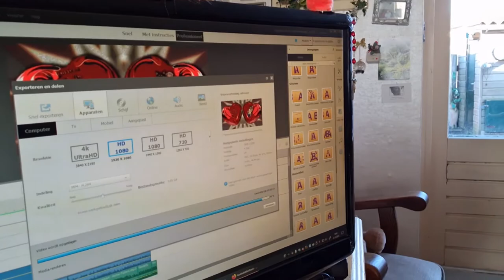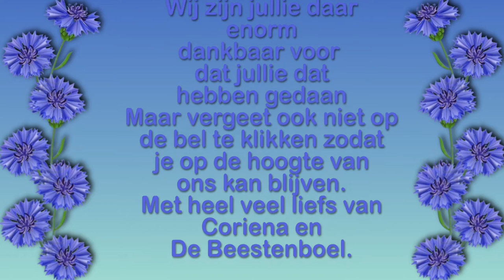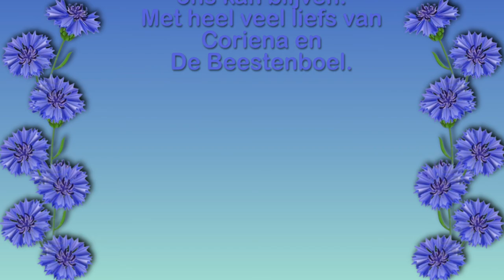Woensdag 12 mei verder met de grote schoonmaak #1108